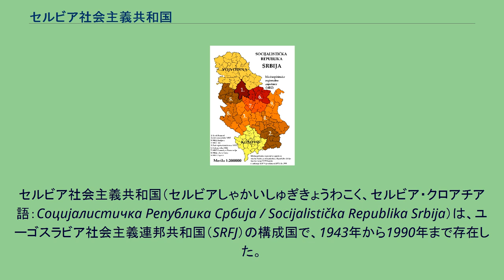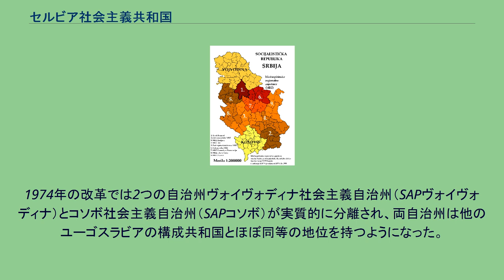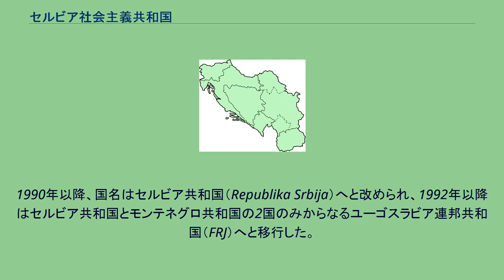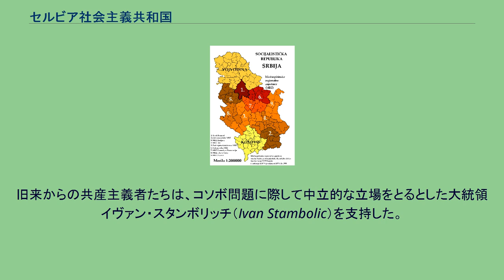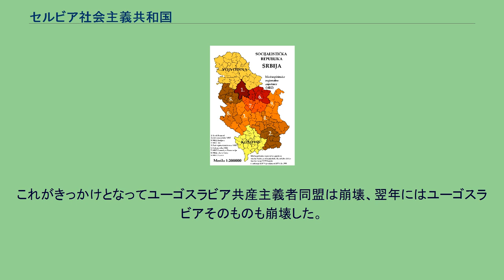セルビア社会主義共和国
セルビア社会主義共和国（セルビアしゃかいしゅぎきょうわこく、セルビア・クロアチア語：Социјалистичка Република Србија / Socijalistička Republika Srbija）は、ユーゴスラビア社会主義連邦共和国（SRFJ）の構成国で、1943年から1990年まで存在した。
セルビアはユーゴスラビアの構成国の中で最大の面積と人口を持ち、その首都ベオグラードはユーゴスラビアの首都として政治、経済の最大の拠点となった。
スロベニア 社会主義共和国 クロアチア 社会主義共和国 ボスニア・ヘルツェゴビナ 社会主義共和国 モンテネグロ 社会主義 共和国 マケドニア 社会主義 共和国 セルビア 社会主義共和国 ヴォイヴォディナ 社会主義 自治州 コソボ 社会主義 自治州 1945年から1963年にかけて、この国は公式にセルビア人民共和国（Narodna Republika Srbija）の名で呼ばれ、1963年から1990年までセルビア社会主義共和国（Socijalistička Republika Srbija）となった。
1974年の改革では2つの自治州ヴォイヴォディナ社会主義自治州（SAPヴォイヴォディナ）とコソボ社会主義自治州（SAPコソボ）が実質的に分離され、両自治州は他のユーゴスラビアの構成共和国とほぼ同等の地位を持つようになった。
セルビア社会主義共和国の存続した期間のほとんどにおいて、セルビアは連邦政府に忠実で、一般的には従属的な立場をとった。
しかしながら、ヨシップ・ブロズ・チトーが1980年に死去し、コソボにおいてセルビア人、アルバニア人双方の民族主義が広がると、それに対する対処法を巡り、共産主義者同盟にも亀裂が生じた。
1988年から1989年にかけて、スロボダン・ミロシェヴィッチの率いる一派がセルビアおよびモンテネグロの支配権を奪うことに成功すると、セルビア人民族主義者の支持を得てコソボおよびヴォイヴォディナの自治権を剥奪した。
1989年、ミロシェヴィッチはセルビア社会主義共和国の大統領となった。
ミロシェヴィッチは、ユーゴスラビア連邦政府がコソボにユーゴスラビア人民軍（JNA）を派遣することによって、連邦がコソボおいてセルビアの利益のために行動するように求めた。
このような動きに対する他の連邦を構成する各共和国の反発と、セルビア側の求めていた共産主義者同盟における党員一人一票の制度（これによって数の上で多数を占めるセルビア人が支配権を握ることができる）への反発から、ユーゴスラビア国内での民族間の緊張が高まり、ユーゴスラビア共産主義者同盟の崩壊、そして1991年のユーゴスラビア崩壊へとつながっていった。
1990年以降、国名はセルビア共和国（Republika Srbija）へと改められ、1992年以降はセルビア共和国とモンテネグロ共和国の2国のみからなるユーゴスラビア連邦共和国（FRJ）へと移行した。
2006年にモンテネグロが独立した結果、連邦は解体され、セルビア共和国も単独の国家となった。
セルビア社会主義共和国のなかには、2つの自治州があった。
ひとつはヴォイヴォディナ社会主義自治州であり、もうひとつはコソボ社会主義自治州であった。
それ以外のセルビアの領域は中央セルビアと呼ばれた。
1971年の時点では、セルビア社会主義共和国には合計で8,446,591人が居住し、その内訳は次の通りであった: 1981年の時点では、セルビア社会主義共和国には合計で9,313,677人が居住し、その内訳は次の通りであった: 1974年-1990年のセルビアの行政区分 セルビア社会主義共和国では、唯一の合法な政党はユーゴスラビア共産主義者同盟の下部組織であるセルビア共産主義者同盟（en）であった。
セルビア共産主義者同盟は1980年代後半の、コソボにてアルバニア人の抗議が活発化しアルバニア人とセルビア人の緊張関係が高まり、その対処をめぐって党内が分裂したときまでは安定的で、比較的ユーゴスラビア共産主義者同盟に忠実であった。
旧来からの共産主義者たちは、コソボ問題に際して中立的な立場をとるとした大統領イヴァン・スタンボリッチ（Ivan Stambolic）を支持した。
一方、より急進的な勢力や民族主義者たちは、コソボに住む多くのセルビア人が、多数派を占める...